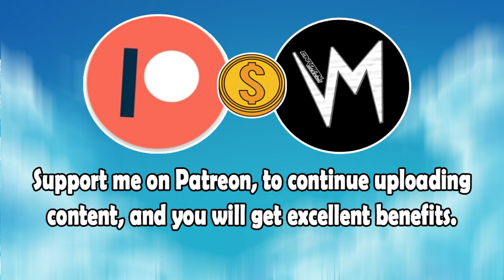Many Waits Behind Woofers (Original Version) By Phat Mama Tee | Re-Uploaded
⬛ | Information about Cardinal Sounds:
👤 | Find the Original Song Here: ⬎
🎵 Name: Alive and Well
✔️ Creator: Jingle Punks
💽 Album: Alive and Well